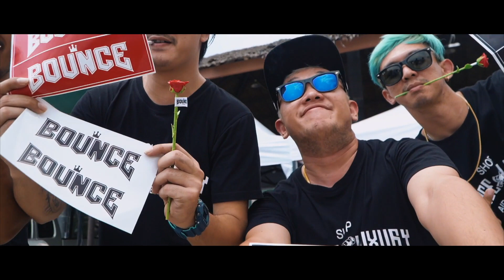Bounce Luxury Meeting 2019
filmed by Niner, Aum, Bzy (Dailysui Production)
edited by Niner